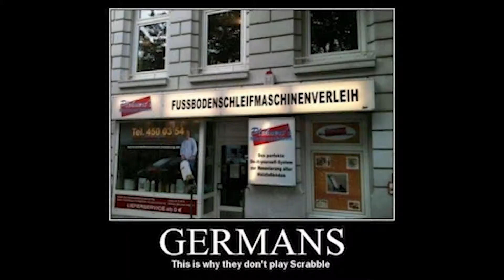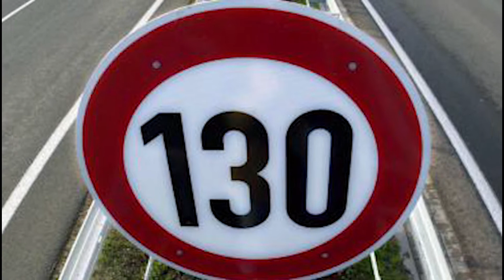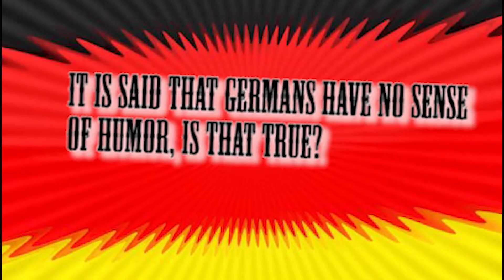5 questions about germany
Answers for the world... I guess o.O